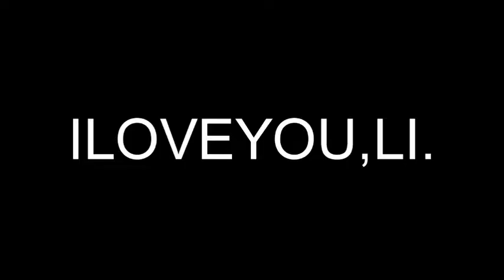LILILILILI. HAPPY BIRTHDAY! (not that I'm late or nothing.)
LOL.
I LOVE YOU, LI.
EVEN THOUGH THIS IS LIKE
A MONTH LATE
AND I FORGOT ABOUT IT
TIL YOU TOLD ME TODAY
LOLOL
LOVEYOU
MYBBY.